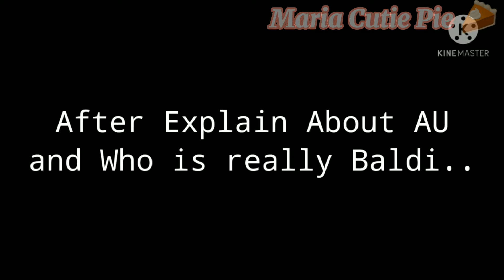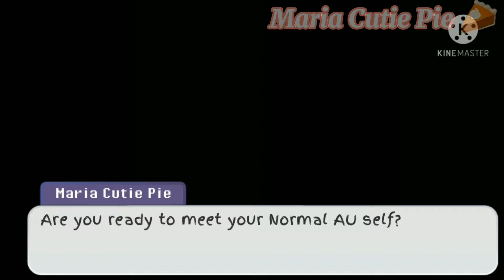Normal AU Baldi's Basic React to Every Door || Original || Gacha Club || 1/?